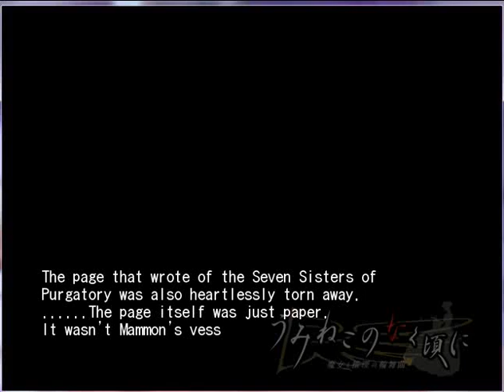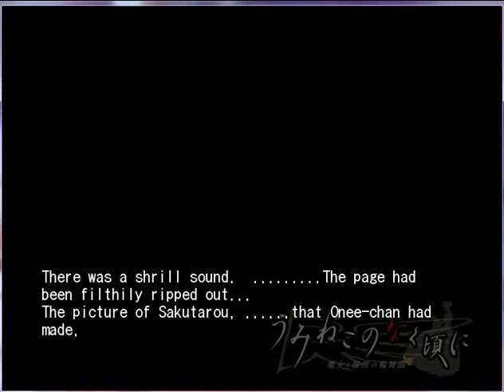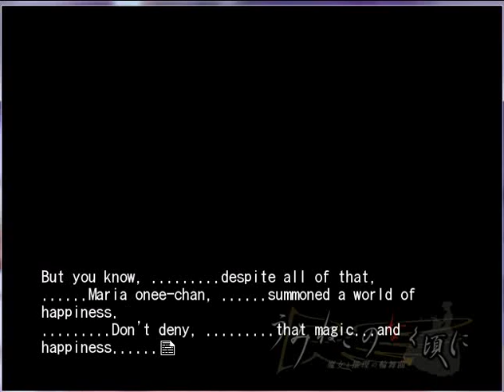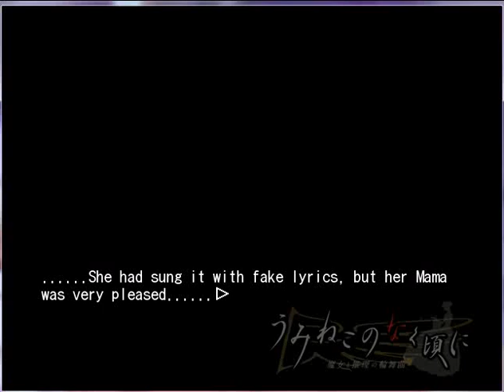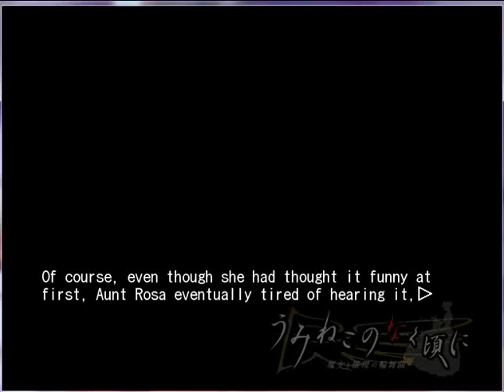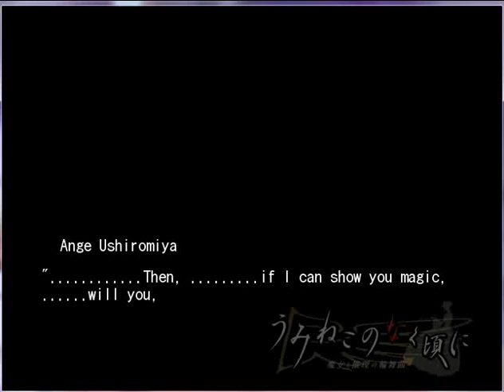EPISODE 4 CHAPTER FINALE PT4